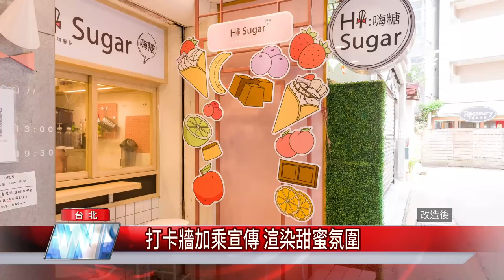台北下午茶｜最美日式可麗餅 捲花食藝創作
最美的可麗餅就在這間南京西路巷弄內的小小店面，可別看店家小，可是擁有自帶發光的可愛造型甜點，青年老闆創業，致力學習花藝、造型擺飾，打造好吃又好拍的美味可麗餅。